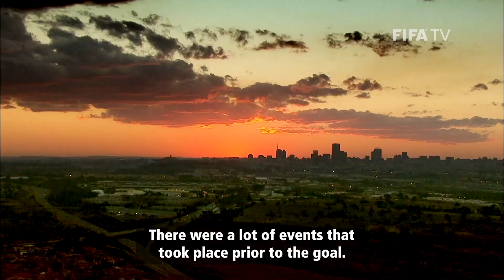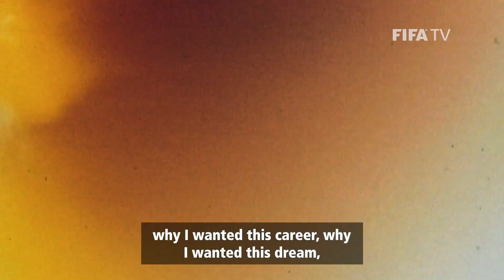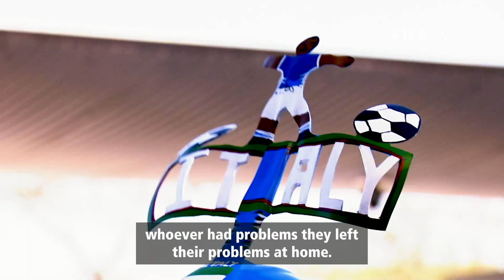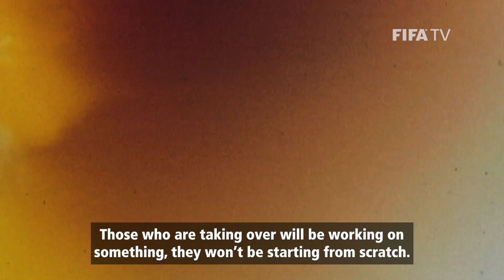Siphiwe Tshabalala on THAT South Africa 2010 Goal | FIFA World Cup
Siphiwe Tshabalala: a man whose goal sent a continent into raptures at South Africa 2010 tells his story. In an exclusive interview, the Bafana Bafana legend talks about the impact of that Opening Match goal against Mexico, its legacy and how he sees an African side competing to win the FIFA World Cup in future.

From 1-7 September 2021, FIFA on YouTube will be streaming all of CAF’s 40 Round Two matches in full, as well as bringing you match highlights of all the goals.

CAF’s Russia 2018 participants Egypt, Morocco, Nigeria, Senegal and Tunisia all begin their journey on the Road to Qatar in Round Two.

📺 Watch African Qualifiers at FIFA on YouTube - geo-restrictions apply, check your local listings.